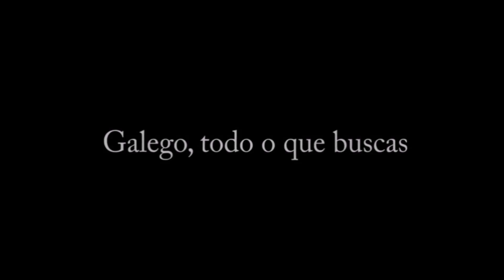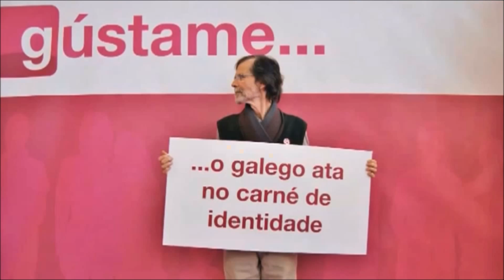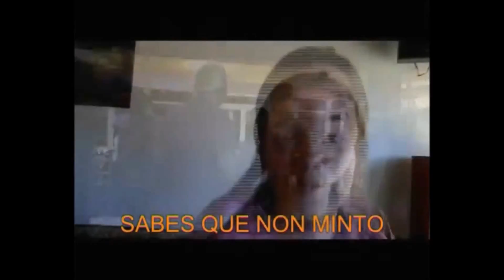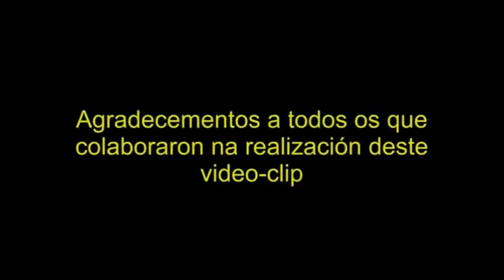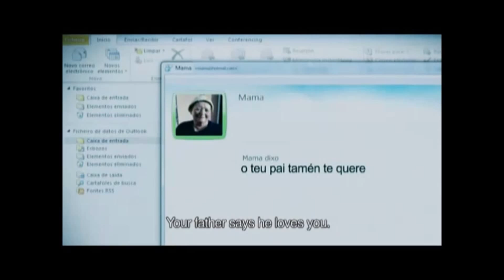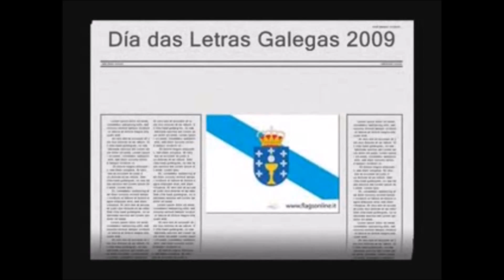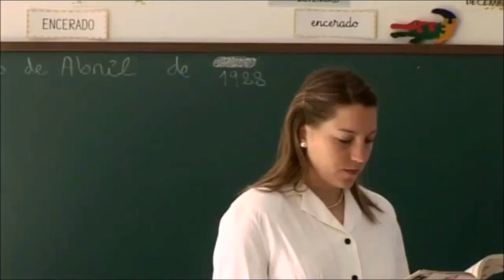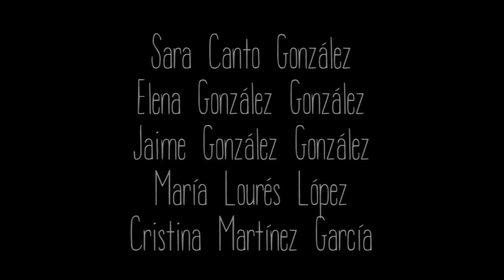En galego. Orgullosos na Internet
Vídeo-escolma de traballos publicados na Internet arredor da Lingua Galega especialmente pensado para unha clase na ESO